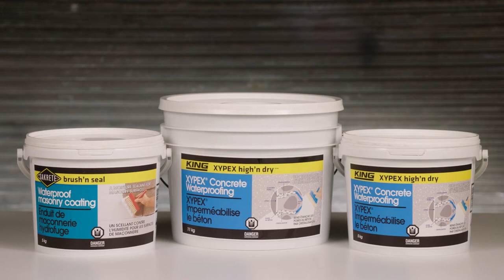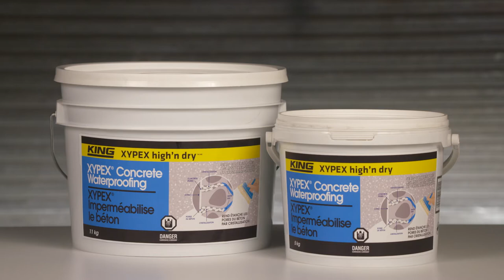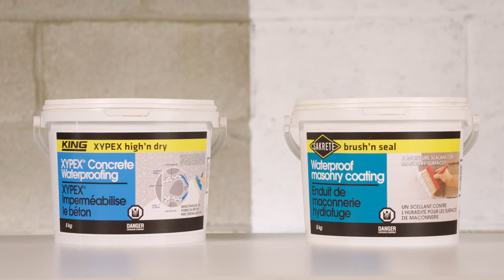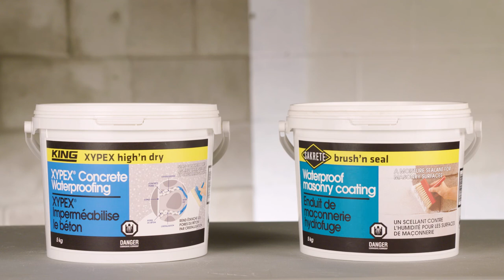Vidéo pratique d'imperméabilisation du béton et de la maçonnerie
Pour les surfaces nues ou non traitées, utilisez le KING Xypex high’n dry, et pour les surfaces peintes ou traitées, utilisez le SAKRETE brush’n seal. Les deux produits maintiennent une variété d'applications de béton ou de maçonnerie sèches et imperméables.

Pour savoir plus sur KING Xypex high'n dry, veuillez visiter le site Web de Sakrete Canada

Pour savoir plus sur Sakrete brush’n seal, veuillez visiter le site Web de Sakrete Canada :

Pour savoir plus sur SAKRETE Plug-tite, veuillez visiter le site Web de Sakrete Canada

Pour savoir plus sur SAKRETE Construction Adhesive, veuillez visiter le site Web de Sakrete Canada